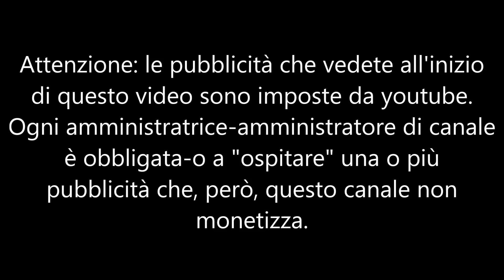Il complesso del denaro part 7 FINE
Mentre alloggiava presso il Monte Verità in Svizzera, Franziska zu Reventlow scrisse il suo libro più conosciuto “il complesso del denaro” nel quale analizza, con irresistibile vena umoristica e autoironica, la sua ossessione primaria, quella per il denaro appunto, dalla quale secondo lei ogni essere umano sarebbe afflitto. Esilarante il fatto che per giustificare la sua presenza nella casa di cura monteveritiana fu costretta a inventarsi psicosi che non aveva e a condividere, lei che amava la stravaganza, la morigerata vita dei monteveritiani. In questo volumetto, Franziska racconta con lucidità e umorismo la sua permanenza al Monte verità, come non ereditò la fortuna che aspettava e come gli altri pazienti che la circondavano le apparissero tutti guaribili, più che con qualche nuova pratica psicanalitica, con semplici somministrazioni di denaro.
Ha scritto: "Voglio e devo diventare libera un giorno; profondamente radicato nella mia natura è questo desiderio incontrollabile di libertà. Il più piccolo vincolo che altri potrebbero non percepire, pesa su di me in modo insopportabile".
Devana presenta e legge per la Scuola delle Donne® “Il complesso del denaro”, di Franziska zu Reventlow, traduzione di Renata Colorni, Adelphi editore
Per approfondimenti su Franziska e sulle Donne del Monte Verità si ascolti il nostro docuvideo a questo